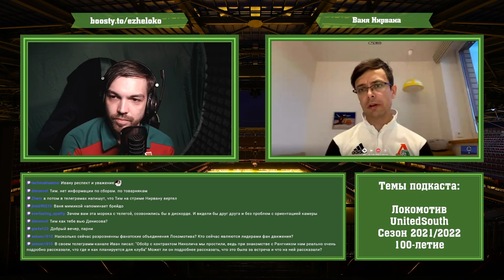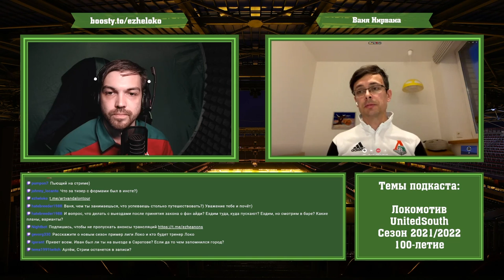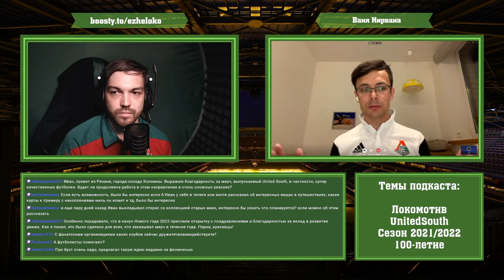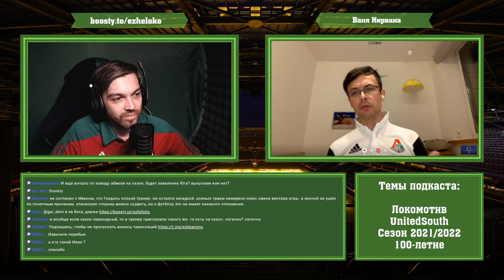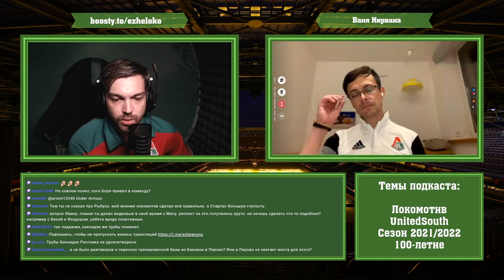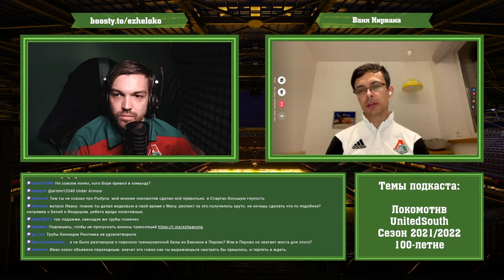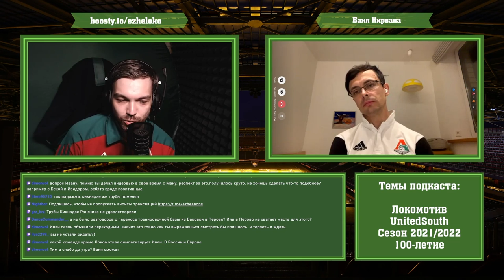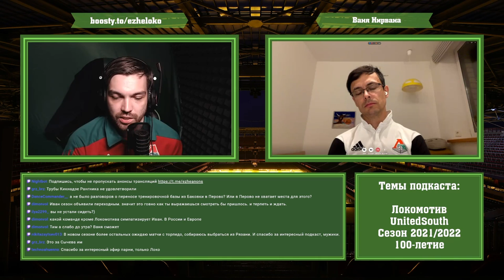Четырехчасовой разговор с Иваном Нирваной. Запись стрима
Это запись стрима, на котором мы пообщались с Ваней Нирваной о прошедшем сезоне "Локомотива", о коммуникации клуба с болельщиками, дате рождения клуба, FANID и многом другом.

Беседа вышла долгой, не без технических накладок, но для меня пролетела очень быстро - Ваня хоть и обстоятельно говорит обо всём, но всегда по делу и с важными деталями, которые очень важны для понимания полноты картины.

Полезные ссылки:
Телеграмм-канал Ивана: